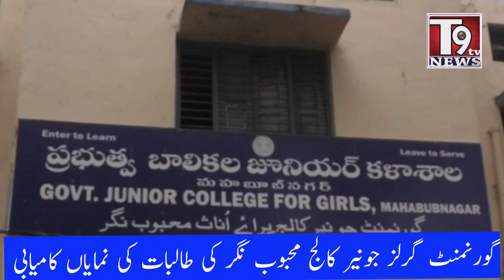Govt.Girls Jr.College MBNR ke Talibat ki Inter Mediate Exams men Numayan Kamiyabi T9Tv News